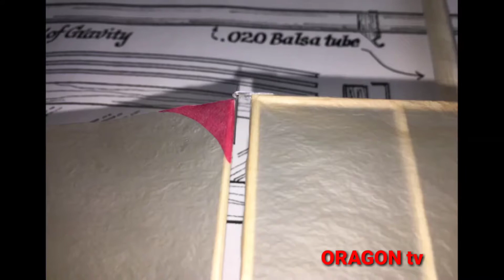🇵🇭 PAGBUO NG BIRDY ORNITHOPTER AT PAGPALIPAD NITO.